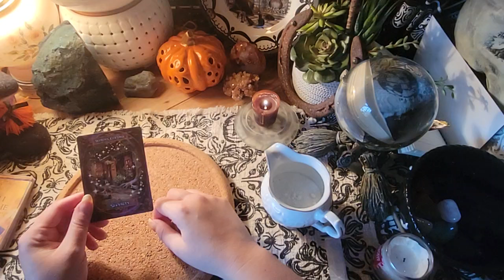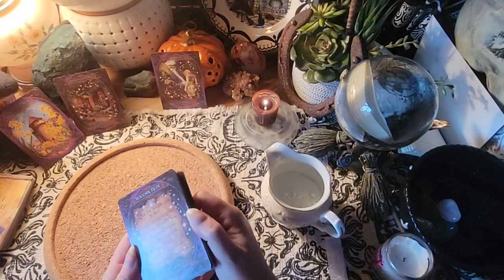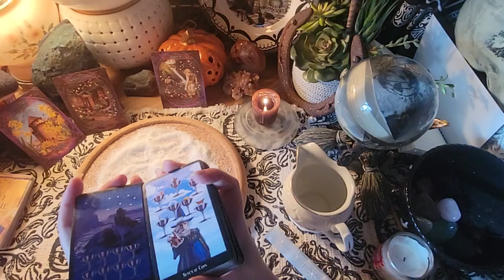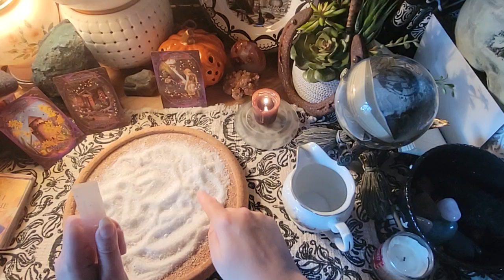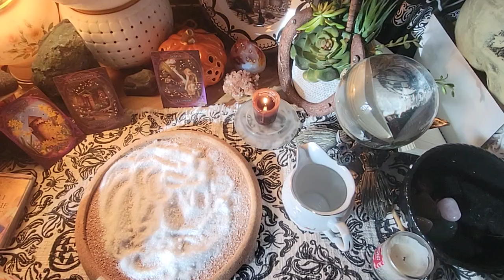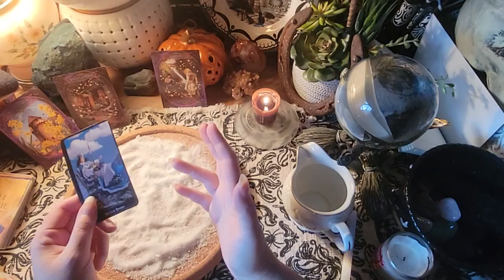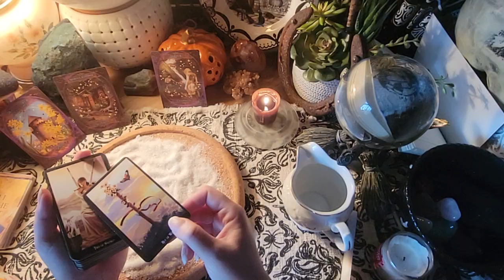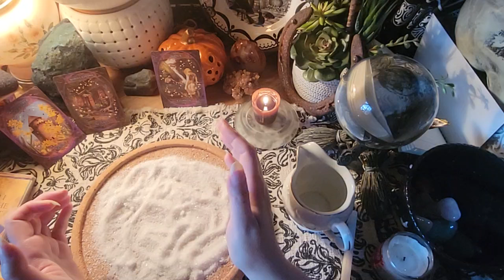Todays Message | Its Time To Get Excited...NEW, NEW, NEW! Magical ASMR!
** I mentioned Florida...that image with a peak in the middle looks like hurricane...warning..